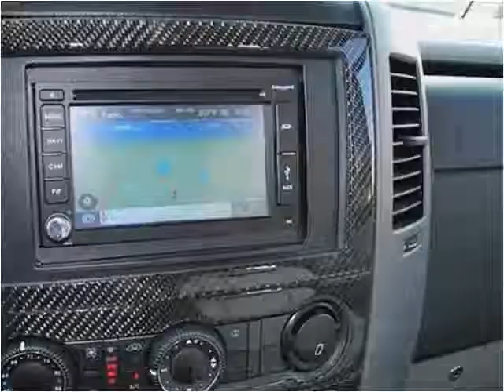2013 Mercedes-Benz Sprinter Used Cars Sanford NC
This 2013 Mercedes-Benz Sprinter is available from NFS Autosport.